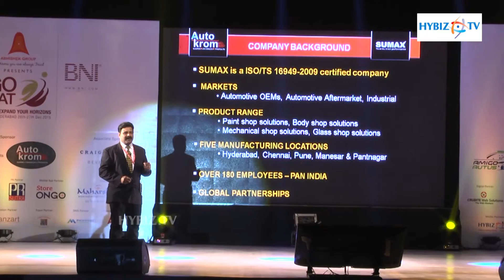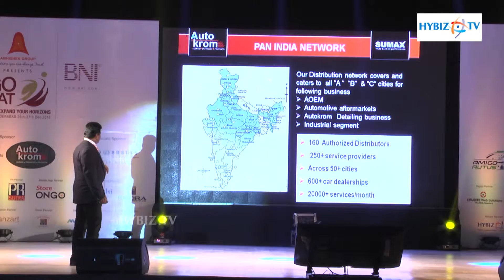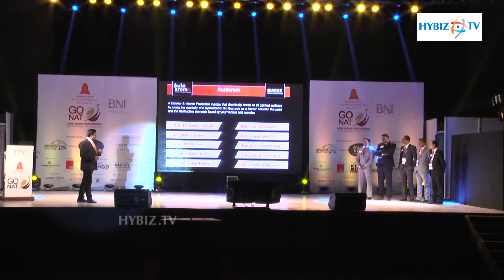Krishna Kumar Vice President Auto Krom BNI Go Nat 2015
Krishna Kumar Vice President Auto Krom BNI Go Nat 2015-hybiz.tv